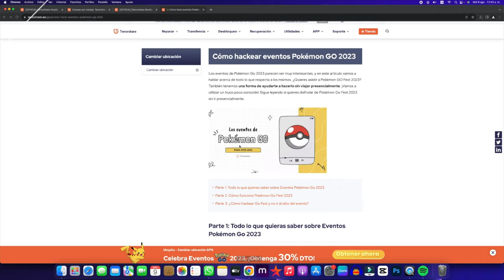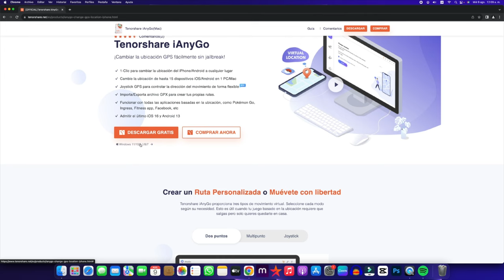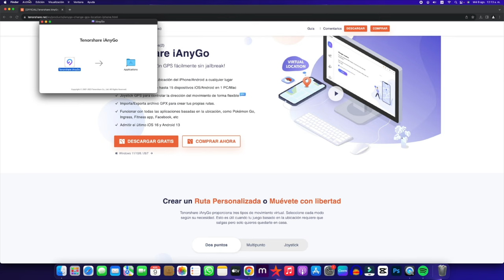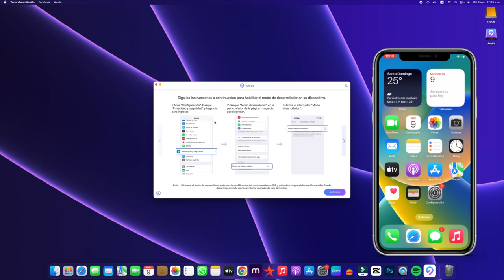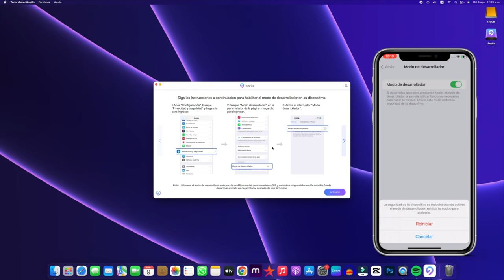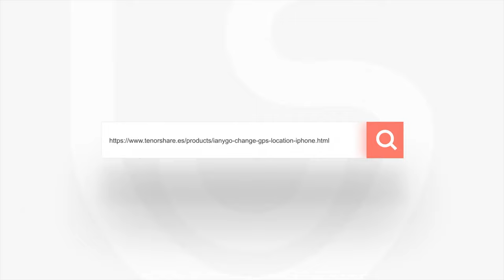POKÉMON GO｜cómo hacker eventos Pokémon GO Fest 2023😝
Los eventos de Pokémon Go 2023 parecen ser muy interesantes, y en este artículo vamos a hablar acerca de todo lo que respecta a los mismos. ¿Quieres asistir a Pokémon GO Fest 2023? También tenemos una forma de ayudarte a hacerlo sin viajar presencialmente. ¡Vamos a utilizar un truco poco conocido!

⏰Capítulos:
00:00 Introducción y vista previa
03:28 Conectar tu dispositivo a la computadora
06:08 Hackear Go Fest y no ir al sitio del evento